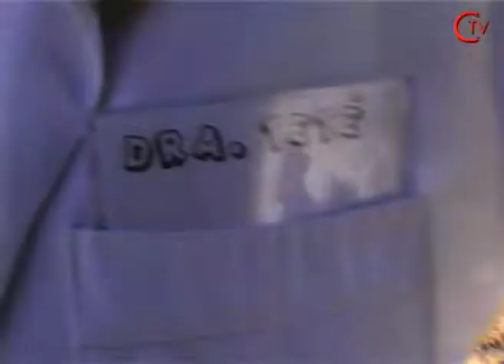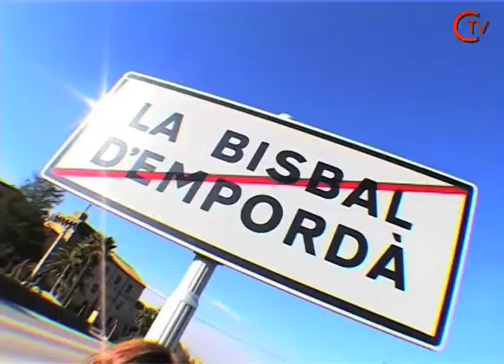tish la bisbal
La Dra. Teté visita els habitants de la Bisbal d'Empordà en un  moment on hi ha sobre la taula construir una variant. La població està dividida entre els que prefereixen que passi pel nord i els que volen que passi pel sud.